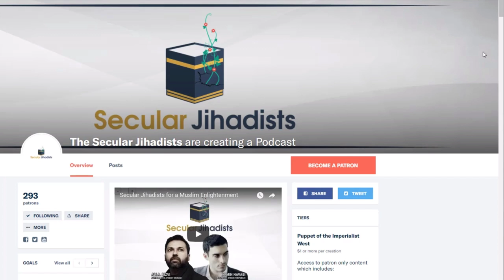How are Indian Muslims different from other Muslims around the world?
Zubin Madon, an Indian writer at HuffPost, The Nation, and our own Atheist Republic, answers a question about Muslims in India.
India is the largest secular democracy in the world, but religion still plays an important role in its society and its politics. While 80% of its population is Hindu, it also has the third largest Muslim population in the world after Indonesia and Pakistan. Although Hindu-Muslim tensions have always existed in the region, recent years have seen the rising influence of fervent Hindu nationalism, or "Hindutva," which has a central position in Indian politics. We speak with Zubin Madon, an Indian writer at HuffPost, The Nation, and our own Atheist Republic. Born into a Parsi Zoroastrian family in Mumbai, Zubin was ordained as a priest at age 12, and then eventually became an atheist. This was a super compelling conversation that we learned so much from. You don't want to miss this.